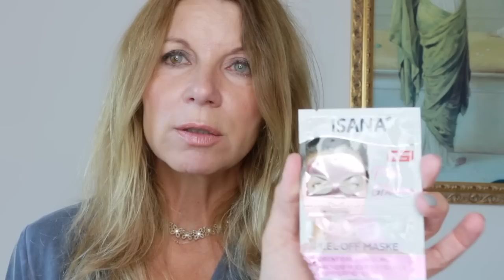TOPS & FLOPS Drogerie * Produkte, die ich nie wieder kaufen würde! * Kirsty Coco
Nagellacke Sally Hansen Color Therapy: 480 Bamboost & 112 Namas-Grey